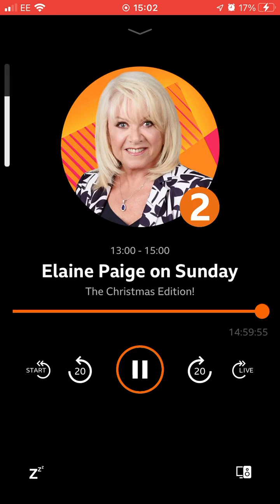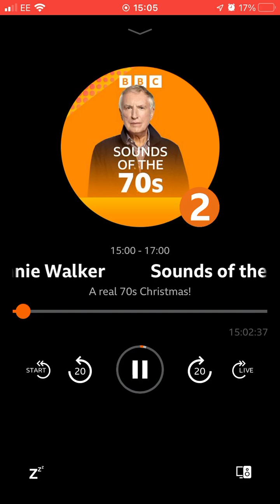18 December 2022